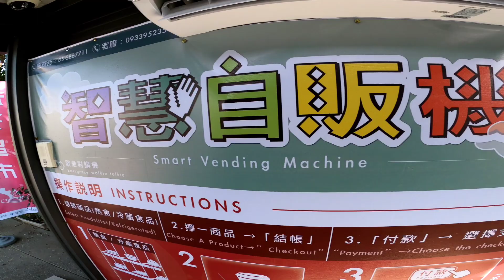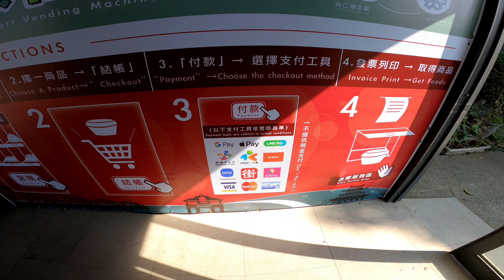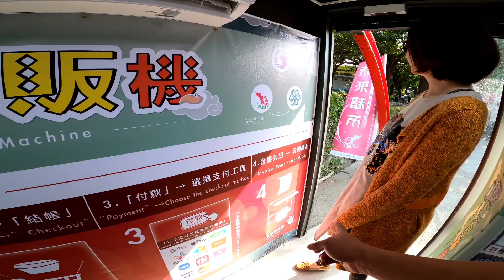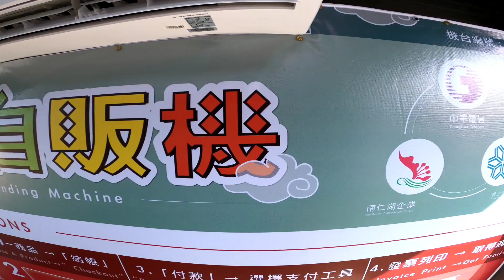『J Y』西螺休息站的未來無人商店，都賣些什麼？真的會想買嗎？有沒有用心經營？會有人買嗎？設備還是故障的？浪費資源和成本。要就請做好，吸引人們去消費。不是只是擺好看的?